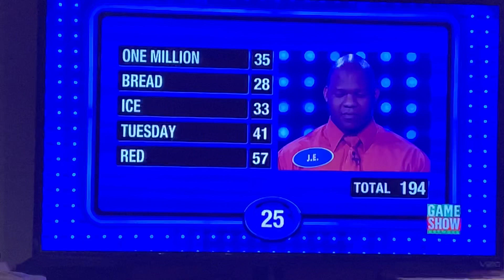Family feud mckissic family $20,000 win